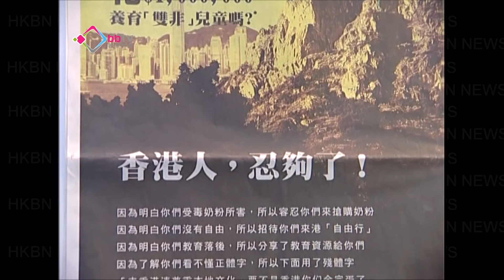高登友登報要求堵「雙非人」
繼在農曆新年有高登網民組織「唱蝗團」，諷刺內地人來港掠奪資源之後，又登報發表聲明，要求政府修改《基本法》阻止「雙非人」子女獲居港權。